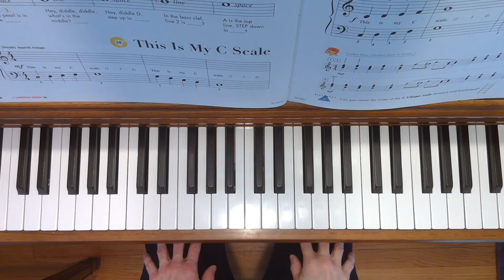This is My C Scale - Piano Adventures Level B Lesson Book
Demo of "This is My C Scale" from Piano Adventures Level B Lesson Book by Faber & Faber, p.68
Piano Adventures Level B Lesson Book
Piano Adventures Level B Lesson & Writing Books with CD